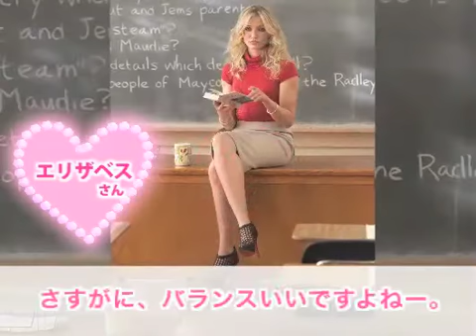i-VoCE 植松晃士の恋愛おブス！【映画「バッド・ティーチャー」編】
★キャメロン・ディアス登場！★

i-VoCEで！ お悩みも募集中！！

あなたの恋愛＆ファッション・メイクのお悩みに、植松晃士さんが答えてくれる♪
アメ・ムチ★アドバイスが、何気に快感と評判です。

今回のお悩み相談者は、なんと

映画「バッド・ティーチャー」主演の

エリザベス（アラサー）さん！

「夢は玉の輿。彼の心をつかみたい！」

職業、中学校英語教師。長所、行動力。夢は、玉の輿。信条は、自分に素直に生きること。生徒たちにも、そう指導しているわ。ターゲットの彼の心をつかむ為、彼好みの巨乳に-なろうと、努力しているところよ。

というエリザベスさんに、植松さんのアドバイスは？？

『バッド・ティーチャー』
5月19日（土）渋谷HUMAXシネマほか全国ロードショー
出演：キャメロン・ディアス、ジャスティン・ティンバーレイク、ジェイソン・シーゲル　監督：ジェイク・カスダン

恋愛＆ファッションのお悩みも、絶賛募集中～。